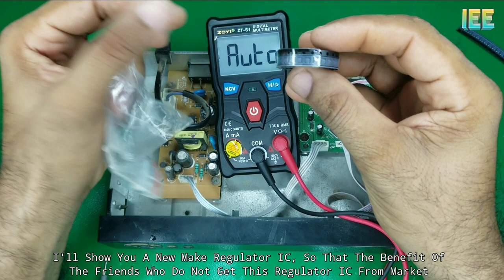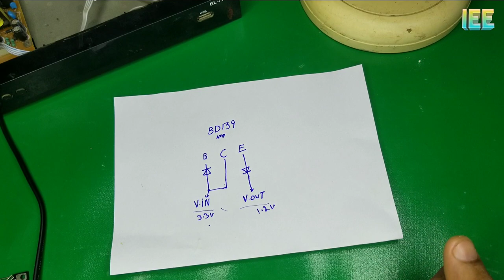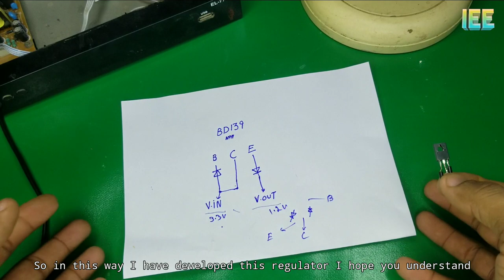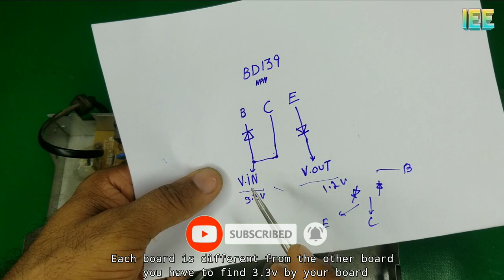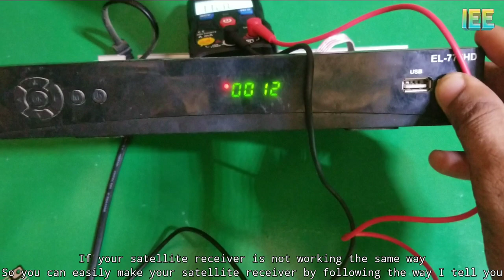How To Repair Dead Satellite Receiver 5 Points Regulator IC | Receiver Repairing Red Light Issue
how to repair satelite dish receiver 3.3 volt fault
repair
how to repair dead receiver
how to repair dead receiver 3.3 volt
home theater receiver repair
repair of dead receiver
home theater receiver repair near me
how to rapir satelite dish receiver with ca1235 module
gx 6605 receiver repair
receiver repair signal
receiver repair karne ka tarika
hd satellite receiver 3.3 volt problem solution
receiver repair no sound
car repair
auto repair